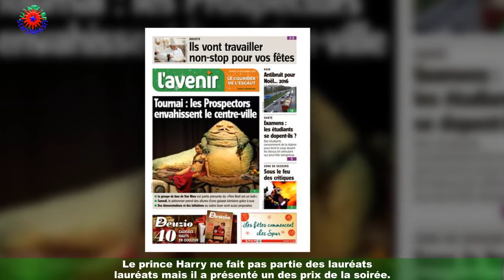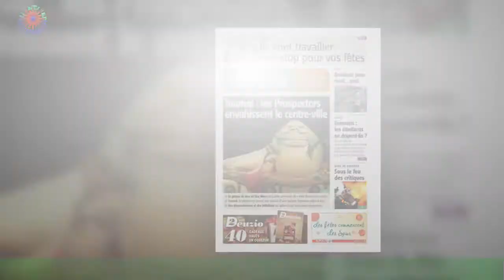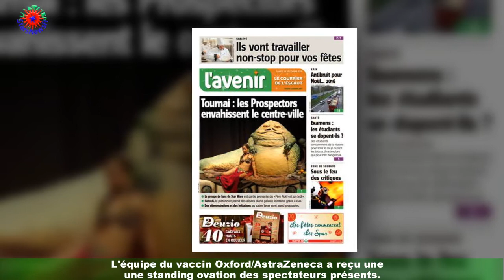Le prince Harry en noeud pap', Ed Sheeran veste improbable devant Regé-Jean Page et Idris Elba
Même depuis la Californie, où il réside, le class='hrl'prince Harry garde un oeil sur l'actualité au Royaume-Uni ! Il s'y est à nouveau distingué en participant aux GQ Men Of The Year Awards.Le mari de Meghan Markle et nouveau papa d'un deuxième enfant s'était soigneusement habillé pour l'occasion,tout comme Ed Sheeran, Idris Elba, Regé-Jean Page et d'autres nombreux invités de marque.